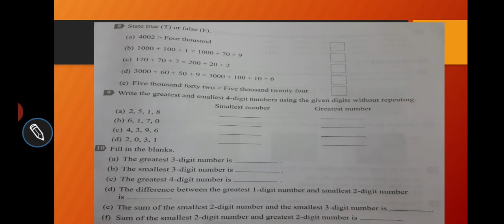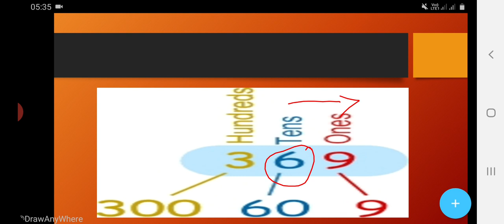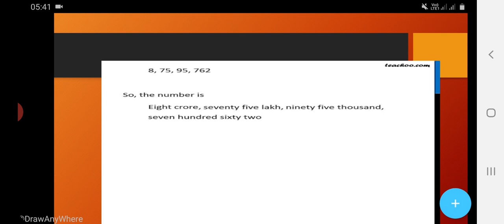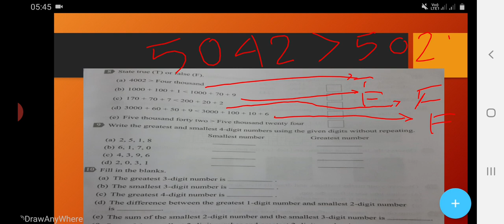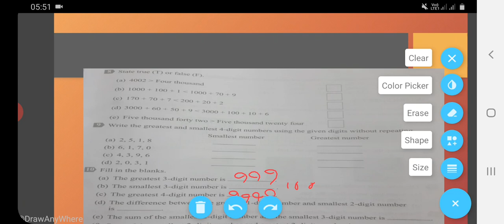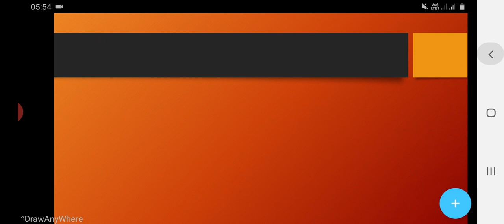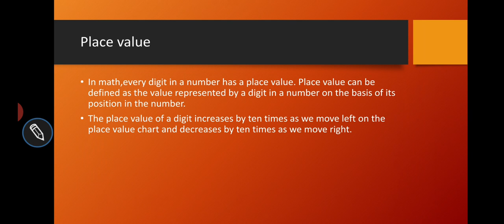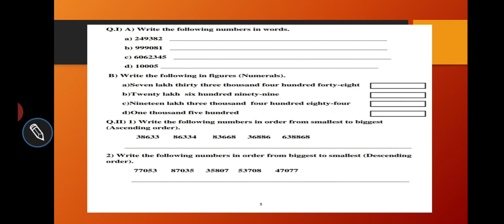Building with Bricks 10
Place value, How to write numbers, Questions and answers.